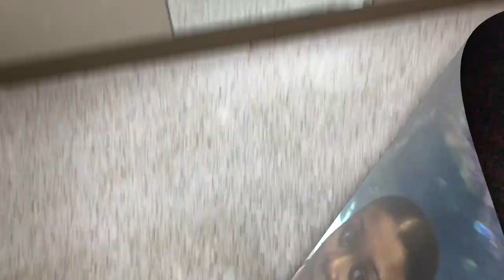Trapped In the Airport for 12 Hours || Vlog 012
Hey Gorjazz!! Come spend time with me as I endure the longest journey to Minnesota. No exaggeration I was stuck in the airport for 12 HOURS! After finally making a flight I got to enjoy my weekend with family, fun and of course shopping.

S N A P C H A T: Heygorjazz
T W I T T E R: Heygorjazz